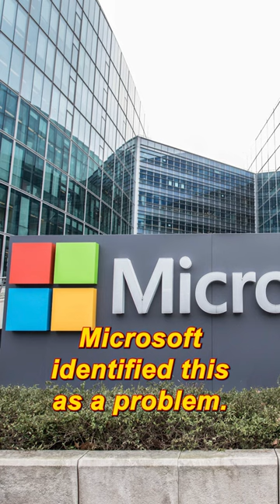Russian hackers smoked Microsoft and American intelligence agencies